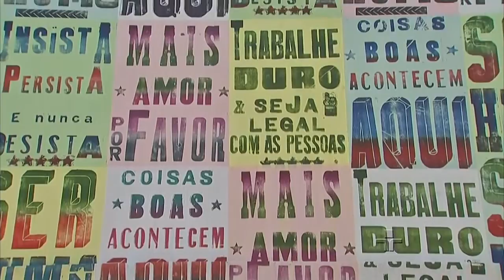Metrópolis: Grafite nos Muros da PM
Grafite dentro do batalhão de choque da PM. Não parece um contrassenso? Quase um conto de fadas? A iniciativa do grafiteiro Pagu divide opiniões ao tentar ampliar o diálogo entre polícia e grafiteiros, causando estranhamento não só pra quem vê como pra quem faz street art no dia a dia.